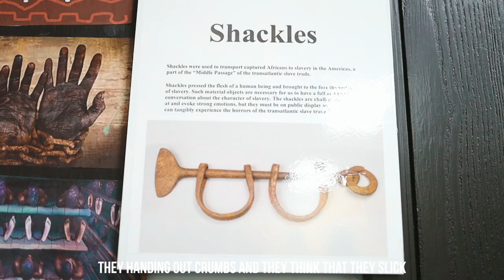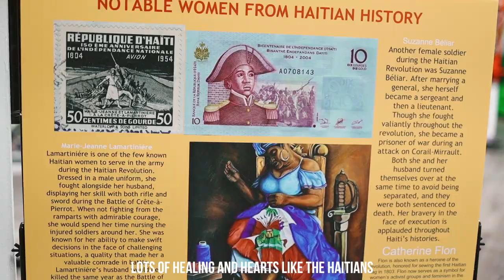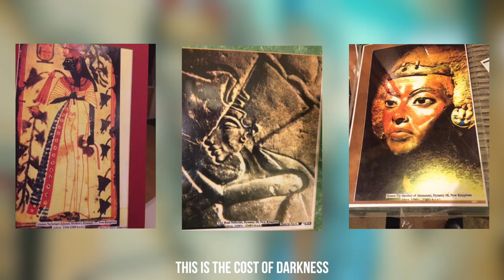M'ster Lewis - Cost Of Darkness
I had the honor to work with Sandy Holman and do something I never thought about doing before. To make a long story short, Sandy has been working on a powerful documentary Called “Cost Of Darkness”. She was telling me she had a bunch of writings that she wanted to bring to life and asked if I wouldn’t mind voicing and performing them and I agreed. I seen it as a opportunity to learn more about our history and connect with a leader/mentor and expand my mindset and try something new and I’m glad I did. It wasn’t as easy as I thought it was going to be but we made it happen .. She wrote these powerful lyrics, I spoke with the G☀️D Tharyon Peake about making a beat and he got that done ✅ We eventually shot a video, with the help of Sandy, and my oldest Son Jay, and I edited the video and this is what we came up with ..
This is a cross generational production ! This was all shot at the African market in Shonna McDaniels  ￼ Sojourner￼ Truth Museum make sure you go check that out as well ..
Make sure you check out Sandy’s Website here 👉🏿 and mine as well rebuildingtheculture.com

Produced By Pryme Tracks

Entrepreneur, Conscious rap artist, Brand owner, Videographer, Photographer, Family Man.